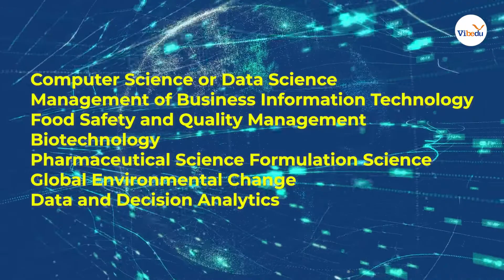Study in the UK with a 100% scholarship!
We are connected to more than 700 universities worldwide. We help students to pursue higher education in institutions abroad. For the past 17 years, Vibedu has helped students enjoy their education dreams abroad. Our experience & expertise has benefited over 10,000 + students. We analyze each individual student’s strengths, weaknesses, and interests and suggest the most appropriate university, country, and program. We also provide expert guidance on the visa procedure, a component of the process.

Vibedu is a prominent global education service. Who cares furnished with caliber counseling and plenty of test preps, over more than a decade. We, as Vibedu, offer an offline and online accumulation Exam Preparations for GRE, GMAT, IELTS, SAT, TOEFL, PTE. Vibedu is pledged to make test prep obtainable, approachable and with us surely it is always amusing. That is the reason our students are accomplishing their dreams regarding education and the future